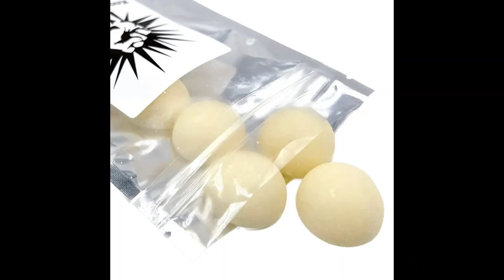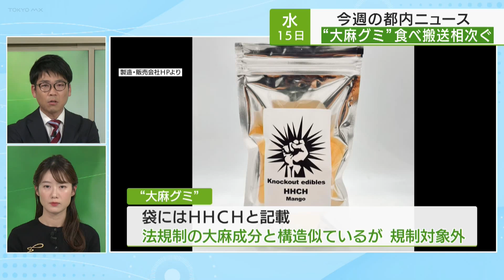週間ニュース（11日～16日）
今週もいろいろな出来事がありました。
土曜日…冬の訪れを告げる「浅草・酉の市」が始まり、境内には、家内安全や商売繁盛などを願う、手締めの音が境内に響きました。
「商売繁盛、家内安全、よーっ」「いやぁ奮い立ちますね。神様からの力をいただいたような感じで、すごい心機一転頑張れる感じです」
この手締めの音と掛け声を聞くと、なんか元気になりますよね～この時期の風物詩で、ことしももうすぐ年末だな～と感じますね。
風物詩といえば三宅島でも、今年で12回目となる恒例のバイクレースが開かれ、スリリングなコースでスピードを競いました。100台のバイクが火山島ならではの溶岩エリアなど全長約6キロのコースを駆け抜けたということです。
日曜…現職と新人による一騎打ちとなった青梅市長選挙は、都民ファーストの会と国民民主党が推薦する新人の大勢待利明さんが、自民党・公明党が推薦する現職の候補を破り初当選しました。
初当選大勢待利明さん：「やっぱり、青梅の各所をずっと回っていて、本当に『青梅を変えたい、新しくしたい』という青梅市民の方々が本当に多かったので、これは変わるなと思っていました」
直近で行われた多摩地域の選挙では9月の立川市長選と10月の立川市の都議補選に続き、自民党系の候補が敗れる結果となっています。
月曜…、固定資産税を過去4回にわたり滞納していた神田憲次財務副大臣が辞任しました。今年9月の内閣改造からわずか2カ月ほどで政務三役3人が辞任することとなり、政権への打撃は避けられません。政務三役をめぐっては、今週も、三宅防衛政務官の過去の性加害が週刊誌で報道されましたが、三宅政務官は国会で否定しています。
水曜…大麻に類似した合成薬物を含む可能性がある、いわゆる「大麻グミ」を食べた人が体調を崩し、相次いで搬送されていたことが分かりました。都内では3日に墨田区の押上駅で4人。4日には、小金井市と府中市にまたがる都立武蔵野公園で開催された祭りで、男性が配ったグミを食べた5人が…。さらに、15日に板橋区で2人が病院に搬送されています。東京都などによりますと、グミの袋には合成化合物「HHCH」が記載されていて、法律で規制されている大麻成分と構造が似ていますが、規制対象外ということです。
木曜…、千代田区のイスラエル大使館近くに車が突っ込み、警備にあたっていた機動隊員が重傷を負いました。「車が突っ込んでます規制線が張られています」公務執行妨害の疑いで現行犯逮捕された右翼団体の構成員・関口忍容疑者は事件前に自身のSNSに「悪いのはイスラエル」などと書き込んでいたとみられています。
ここまで一週間のニュースを振り返りました。健康被害が相次いでいる「大麻グミ」について、街の人からは心配の声が上がっています。
「誰でも手に入って誰でも配って食べれちゃうんであれば怖いですね」「自分でもまさかそんなところで配られていると思わないからやってしまいかねないと思う」「いや～怖いですね」「私たち大人は判断ができるけど子どもは絶対にできないと思うからそこだけちょっとどうにか　してもらいたい」「簡単に作れて売ってますじゃ困っちゃうよね」
Ｑ・知らない人からグミ配られたらどうします？「え、捨てます」
Ｑ・なんでですか？「それも危険グミかもしれないしあとあんまり他人からもらったお菓子を食べちゃダメと学校からも家からも言われているのでやっぱり食べないですね」
「危ないものだったらもう販売しないほうが安心ですし自分も子どもいるのでそういったものは出回ってほしくないというのはありますね」
「大麻グミ」をめぐっては小池知事もきょう（17日）の定例会見で言及し、「法律で規制されていない成分が必ずしも安全というわけではない」として十分に注意をするよう呼び掛けています。
以上、今週のニュースを振り返りました。